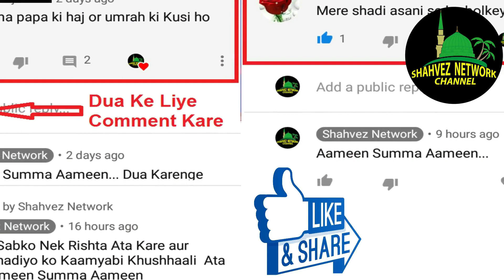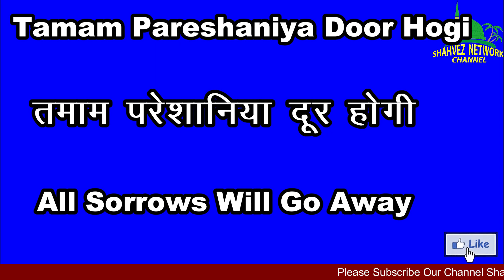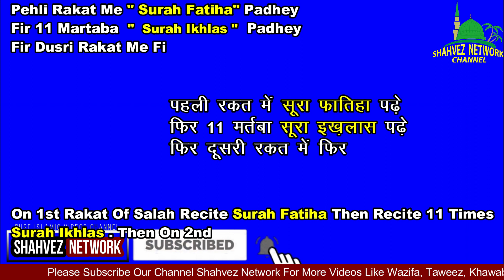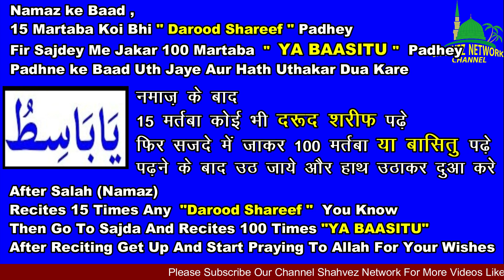30 Nov 2020 चंद्र ग्रहण को ये 1 अमल करलो | Lunar Eclipse/ Hajat/Money/Rizq/Shadi/Aulad/Qarz/Job/Exam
Jiska Topic Hai 30 Nov 2020 Chand Grahan Har Hajat Ka Wazifa/Rizq/Barkat/Job/ Bada Surya Grahan | Lunar Eclipse

Chand Grahan Ka Wazifa For Rizq Me Barkat Lunar Eclipse
Lunar grahan ki fazilat,
Moon eclipse wazifa,wazifa for rizq

This Videos Is About:

30 November 2020 Chand Grahan
Shahvez Network
shavez network